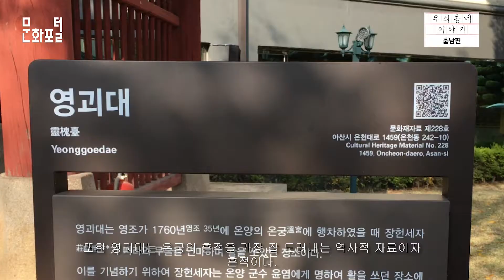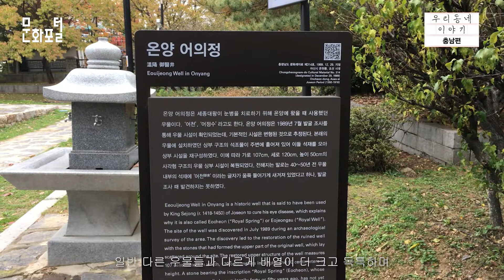[문화PD] 온천으로 시작한 역사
우리나라에서 가장 유명하고 오래된 온천, 온양

온양의 역사 이야기를